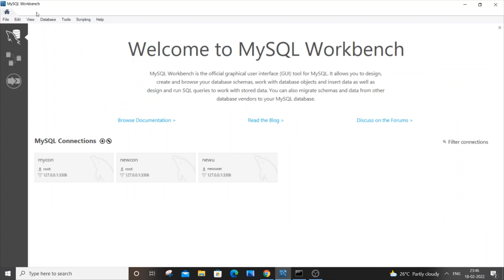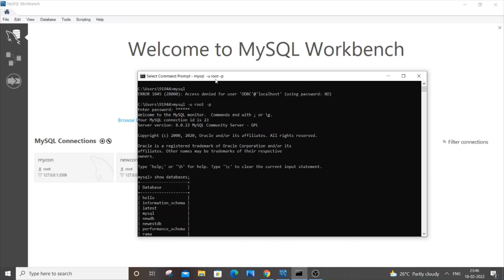ERROR 1045 (28000): Access denied for user 'ODBC'@'localhost' (using password: NO) solved in Mysql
How to solve ERROR 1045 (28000): Access denied for user 'ODBC'@'localhost' (using password: NO) in mysql workbench is shown